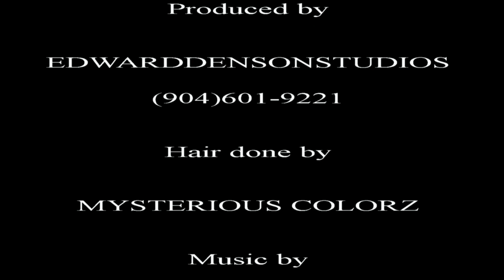Monet the model